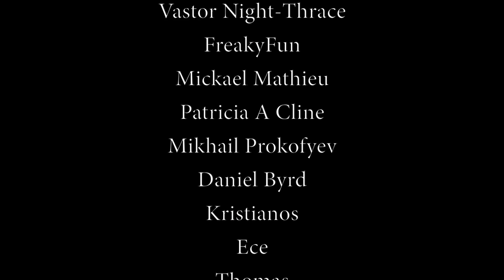"CHAGRIN D'AMOUR" | Efisio Cross 「NEOCLASSICAL MUSIC」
PAINTING BY : John Simmons

Hermia and Lysander. A Midsummer Night's Dream (1870)

Hello everyone!

I hope that you had a great summer. I’m grateful to God, to share with you a new piece of music entitled «Chagrin d'Amour.» Despite the sad evocation of the title, this track has not for the purpose to evoque a dead-end issue regarding love. It’s rather the opposite.

I wanted to express — in a sort of musical prayer — the suffering of two lovers, profoundly longing for each other, who cannot be yet together. The main motif represents the prayer and the chagrin of love, it also represent the male voice. The harpeggio following and evolving represents its intensity.

The counter-melody which you can hear in the women’s voices at 1:36 represents the woman's response - illustrating the reciprocity of her feelings for the man, in joining the prayer to God. The violins and the horn symbolize the spirit of God which transcends their mutual love, making it deeper and nobler.